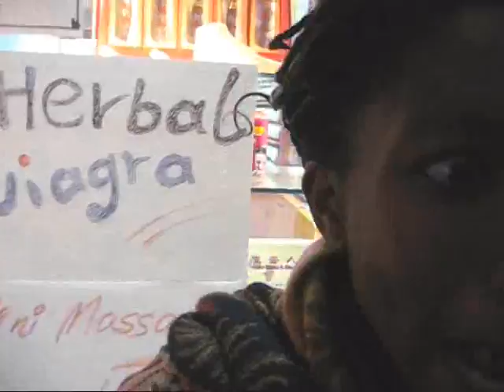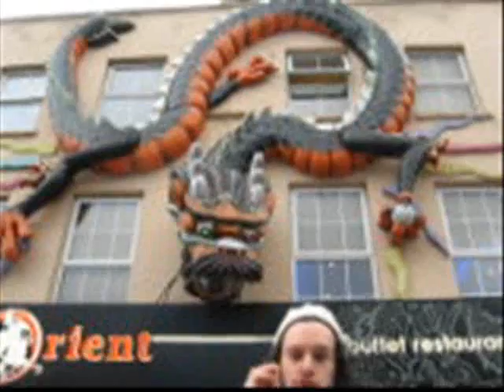Mout Mout Records // Arssur & Sofilé (Ft. Le Paquet) // 103 Boulevard Clichy CLIP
(2011) Paris, London, Here We Go Fo Da Huge Supah Fresh FILé Time !